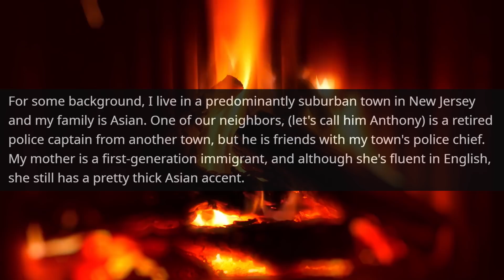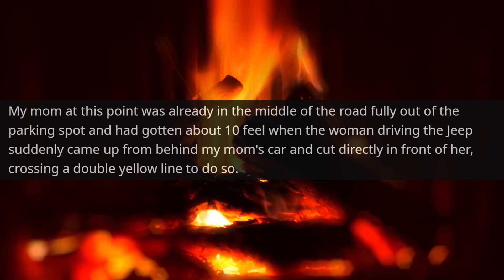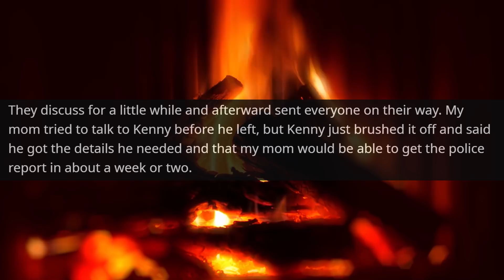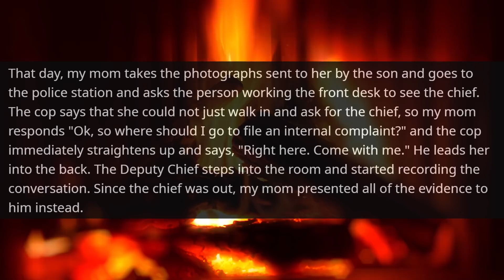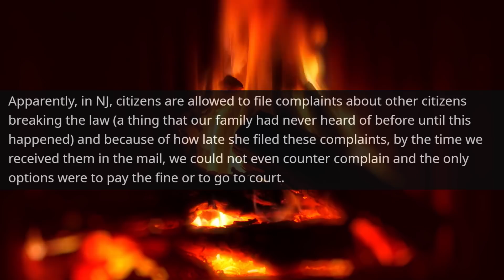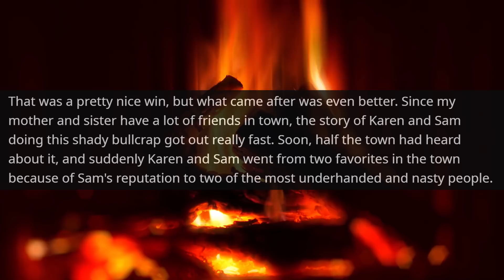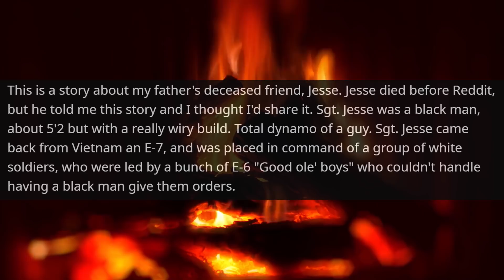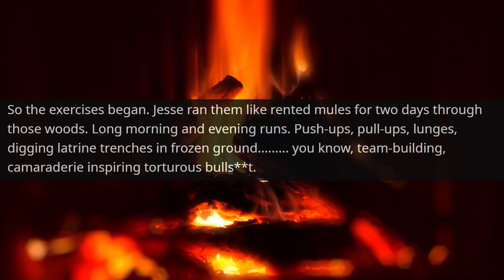I DON'T CARE THAT THIS IS YOUR WIFE'S PRIVATE PROPERTY! I Am Your Superior Officer | r/ProRevenge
Hello,